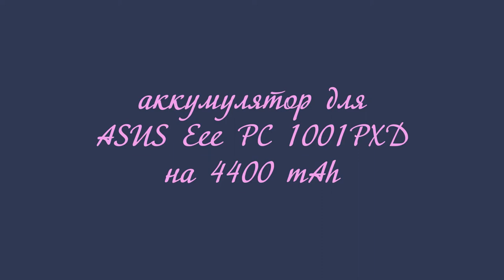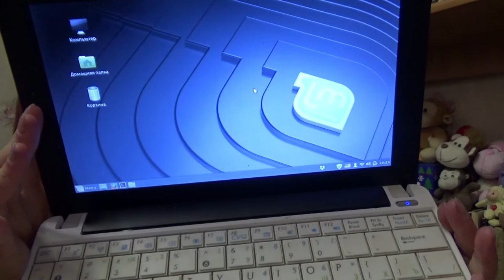аккумулятор для ASUS Eee PC 1001PXD на 4400 mAh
Если хотите мне что-то прислать или написать письмо::
152616, Ярославская обл, г. Углич,  Косырева Ольга Игоревна, до востребования ;-)